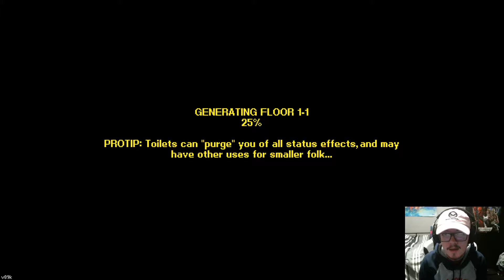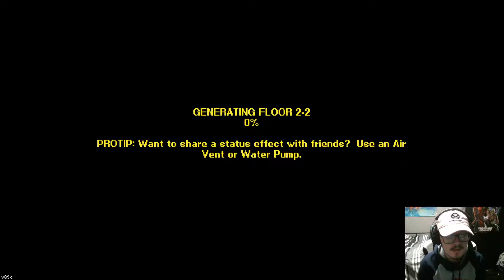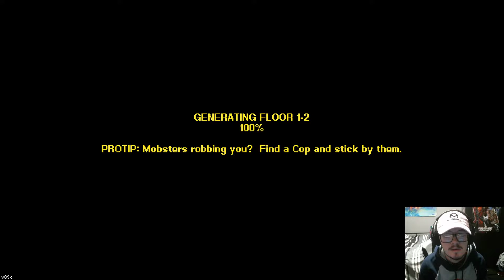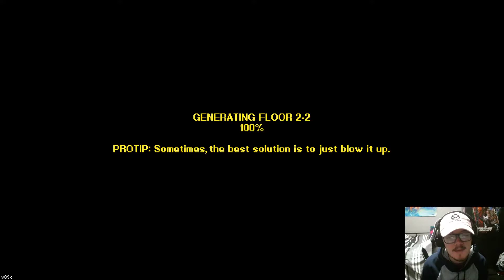Streets of Rogue: Episode 13 (Guerrilla)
Today I see if the gorilla is busted enough to be my personal path to victory!

Look for Shmeepcast on your favorite podcast app. (Includes apple podcasts, spotify, anchor and more!)

Streets of Rogue- Fight, sneak, and hack your way through randomly generated cities. It's like Nuclear Throne meets Deus Ex, mixed with the anarchy of GTA. Rogue-lite meets immersive sim, and goes completely insane. (Steam Page)